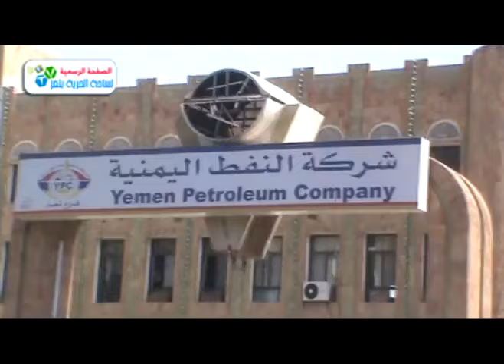‫اقفال شركه النفط وقسم الجديري و مكتب الخدمه 11-مايو‬‎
صنعاء تعز اب البيضاء شبوه حضرموت نهم رئاسه الوزراء الزحف اليمن عدن الحديده البيضاء مسيرات مظاهرات الثوره اليمنيه السلميه توكل كرمان الانسي اللقاء المشترك على عبد الله صالح على محسن الاحمر الزنداني المستشفى الميداني ساحه التغيير الحريه خليج الحريه ساحه الشهداء تريم التغيير الشعب يريد اسقاط النظام ارحل اطلاق الرصاص الحي القنابل المسيله للدموع السامه الحرس الجمهوري الامن المركزي المتظاهرين العصيان المدني الاضراب الشامل 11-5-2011
قسم الجديري احراق المحافظه اب إب
‫تعز - إستهداف مباشر في الأزقة 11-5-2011م‬‎
لحظة قنص أحد الشهداء - وبكاء المصورة - مؤثر جداً
اللواء 33 مدريح يطلق النار
البيضاء تتضامن مع تعز وترفض المبادره الخليجيه
دول الخليج
احراق إستهداف مباشر في الأزقة ثوري ثوري نحو القصر الجمهوري‬‎ البلاطجه البلطجة
يغلقون مقر محافظة شباب الثوره قعطبه الضالع مسيرة رداع شوارع نظام صالح تصوير